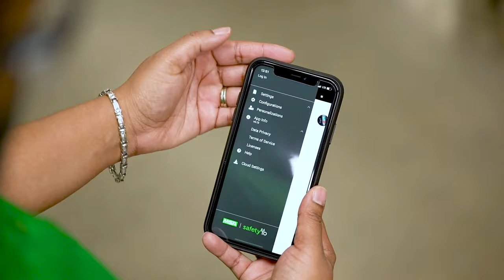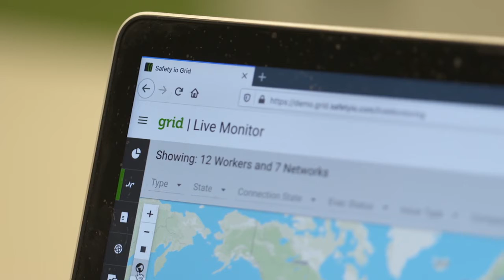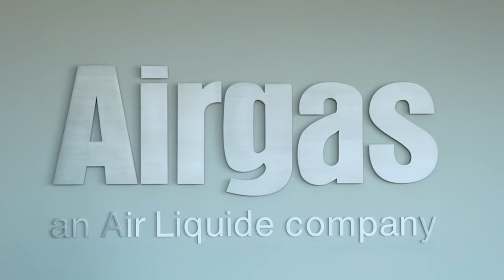PPE Industry Leaders Preparing for the Future Trailer | Protecting Workers, Protecting Lives Series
Watch the trailer for "Protecting Workers, Protecting Lives", an eye-opening docuseries on PPE that features esteemed safety experts discussing the impact on protecting a modern day workforce.  This nine-episode series  on the safety equipment industry examines the future impact of innovation to manufacturing, compliance standards, product testing and more from the perspective of over 30 top safety influencers.